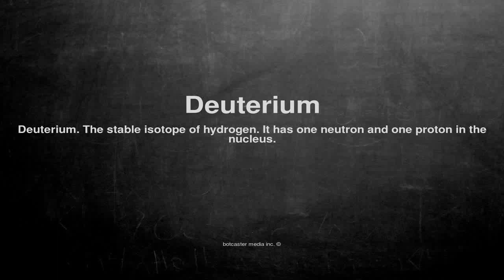Medical vocabulary: What does Deuterium mean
What does Deuterium mean in English?